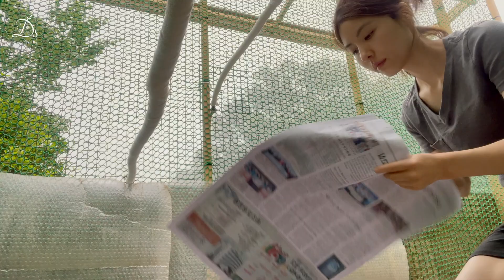Sub) 내가 아침 6시에 꼭 일어나는 이유~아기까치 | Vlog 일상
안녕하세요~ 데라세르나 입니다.^^

저의 브이로그 채널인 '세르나라'의 첫 영상은 아기 까치 벼루와 함께 지낸 일상 이야기를 담은 내용입니다.^^
벼루와 까설이 참새 모모 파일은 너무 방대하여 규칙적인 시간의 흐름대로 업로드 하지는 못 하더라도
계절별로.. 이야기별로 이 채널에 올려 보려고 합니다.^^ ( 물론 일상적인 부분도요^^)

덧붙여 제가 벼루를 만나게 된 계기를 간략히 말씀 드리자면
벼루는 제 지인분께서 도로가에 떨어진 아기 까치를 발견 하셨고 바로 근처 나무 높은 곳에 올려 두었는데
해가 질 때까지 어미가 나타나지 않아 저희집으로 도움을 요청하셨습니다.
어두운 밤에 어미 없이 하루 종일 아무것도 먹지 못한 새끼를 그냥 방치하면 탈진은 물론..
고양이에게 공격을 당하거나 큰 일교차 속에서 체온 조절을 못해 위험한 상태가 될 수 있어서
저희집으로 데려와서 돌보게 되었고 현재 벼루는 지난 가을 독립하여 지금은
완전한 야생 까치로 잘 살고 있답니다.^^ ( 아마도 지금은 새끼를 가진것 같아요^^)

진심으로 교감하고 사랑으로 돌 본 우리 까치들 이야기..
영상으로 시청해 주시면 감사하겠습니다.^^